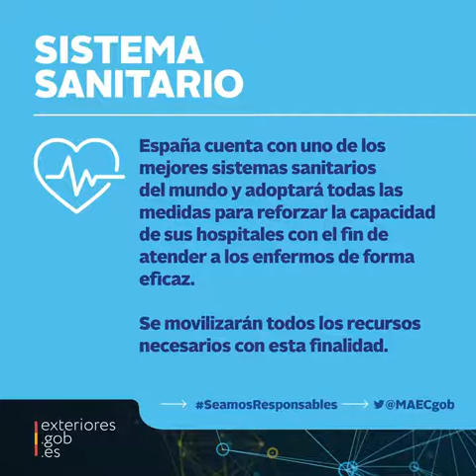COVID19: medidas extraordinarias en España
Hace unos días se aprobó el EstadoDeAlarma en España para la gestión de la crisis sanitaria provocada por el COVID19.‬

‪España es un país unido que, con la responsabilidad y la solidaridad de sus ciudadanos, conseguirá vencer esta pandemia.‬